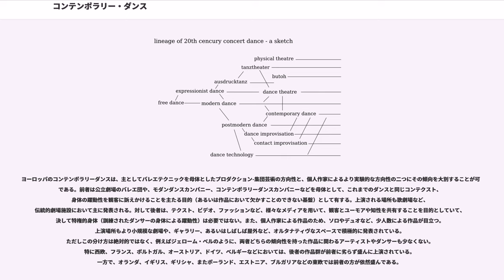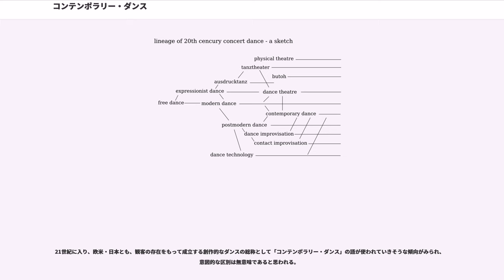コンテンポラリー・ダンス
コンテンポラリー・ダンス（）は、フランス語の「ダンス・コンテンポランヌ」（danse contemporaine）の英訳語。1960年代以降の前衛的なダンスがルーツとも言われているが、現在コンテンポラリー・ダンスといわれている舞踊芸術運動の発祥の地は、1980年代前半のフランスである。

イサドラ・ダンカン、マーサ・グラハムのモダン・ダンスや、マース・カニンガムらがつくりあげた「ポスト・モダンダンス」以降のダンスをさしていたが、ドイツのタンツテアター()や 日本の暗黒舞踏、ストリートダンス、ヌーボーシルク()（現代サーカス）、各国のエスニック・ダンス、武術の型、映像やコンピューターなどの機材をつかった実験的パフォーマンスなど、考えうる限りのあらゆるパフォーマンスが取り込まれる状態が現在も進行している。

この現状をもって、定義づけできないことがコンテンポラリー・ダンスの本質であるかのような言説がなされることもあるが、むしろ定義づけが積極的に試みられること自体があまりなく、静観されている、という言い方がより正確だろう。

今のところ、現在行われているダンスのうち「非古典的かつ前衛的で、時代の先端を体現している」と考えられるダンス作品およびダンステクニックを指す曖昧な概念である。

バレエやモダンダンス、ポスト・モダンダンスなどの舞踊芸術を実践している人々のうち、クラシックな伝統を解体し脱構築を目指しているダンサーやダンス・カンパニーには、「コンテンポラリー・ダンス」を標榜しているケースが多い（ただし、革新的なダンスを実践していてもコンテンポラリー・ダンスをあえて名乗らない、というケースも稀にある）。

近年は、ダンスの定義そのものに挑戦するような作品が増加する傾向にあり、ダンスにカテゴライズするべきかどうか判断に苦しむような場合もある。

1970年代後半、フランスでは国策として文化の地方化（デサントラリザシオン）()が図られ、大きな文化予算が組まれるようになった。その一環として舞踊部門にも積極的に資金が投下されるようになり、皮切りとして1978年にアンジェの国立フランス現代バレエ団 (CNDC) が設置された。これは文化省のイゴール・エイスナーというダンス担当役人の働きによるもので、エイスナーは各地に地方振付センターを作って上からダンスのネットワーク形成を図った。首都パリのオペラ座にも現代舞踊部門が設置され、その指導者としてフィンランド系アメリカ人ダンサー、カロリン・カールソン (Carolyn Carlson) が招聘された。このカールソンがコンテンポラリー・ダンスの母だとされている。

折りしもフランスにアメリカのモダンダンスやポスト・モダンダンスが紹介された時期と重なっていたこともあり、カールソンの新しい振り付けは衝撃を持って受け入れられた。ほどなくしてフランス発の前衛舞踊が振付けられるようになったが、当初は「コンテンポラリー・ダンス」ではなく「ヌーヴェル・ダンス」とよばれた。

は反バレエ、あるいは脱バレエ的な試みであった。その形成にはマース・カニンガムやピナ・バウシュ、フランスで「グループMA」をつくって活動した矢野英征（1943年 - 1988年）らの影響があると考えられている。

1990年代に入ると革新的なムーブメントの追求よりも、むしろ新しい表現方法の追求にこだわる振付家が増え、映像、音響、照明、美術、ITを大規模かつ複合的に導入する事例がみられるようになった。同時にストリートダンスや日本の舞踏、ヌーボーシルク、タンツ・テアター的手法が取り入れられるに至り、名称もコンテンポラリー・ダンスへと変化した。

前述の通りコンテンポラリーダンスの定義は多様であり、その受け止められ方は地域、国によって様々である。現在（21世紀初頭）における海外での傾向は次の通りである（日本での受け止められ方は後述）。

ヨーロッパのコンテンポラリーダンスは、主としてバレエテクニックを母体としたプロダクション-集団芸術の方向性と、個人作家によるより実験的な方向性の二つにその傾向を大別することが可能である。前者は公立劇場のバレエ団や、モダンダンスカンパニー、コンテンポラリーダンスカンパニーなどを母体として、これまでのダンスと同じコンテクスト、身体の躍動性を観客に訴えかけることを主たる目的（あるいは作品において欠かすことのできない基盤）として有する。上演される場所も歌劇場など...